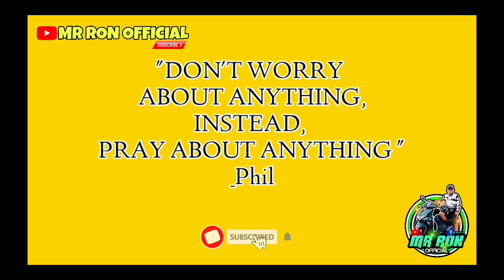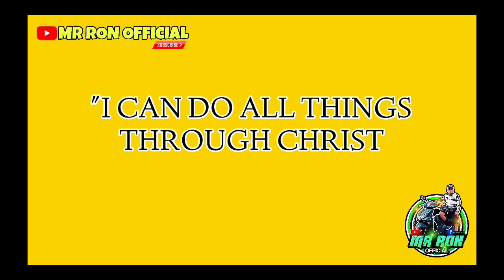NAKAKAAWA ANG MGA BATA PAG GANITO SILA! 😥 | VAL SANTOS MATUBANG | MR RON OFFICIAL